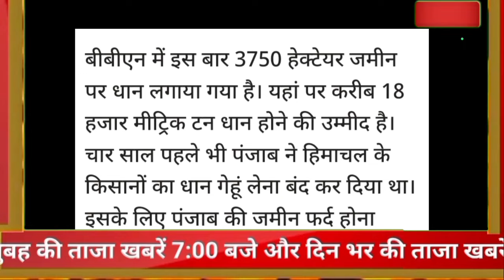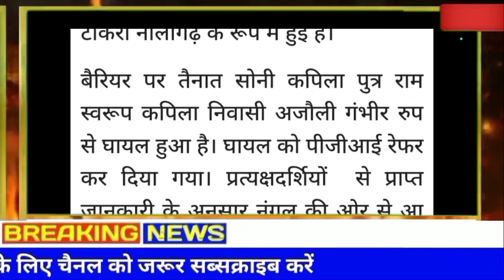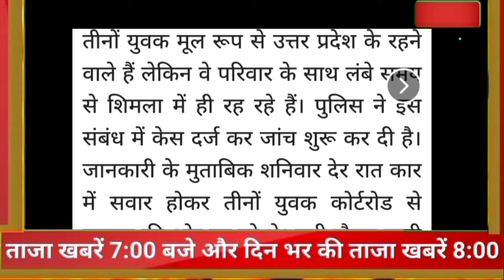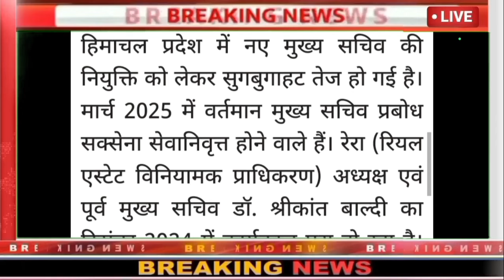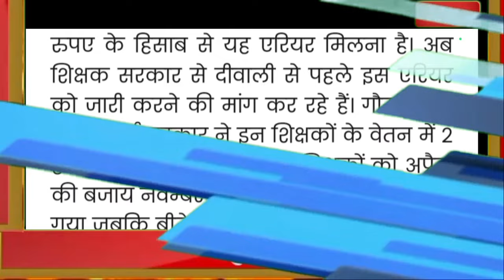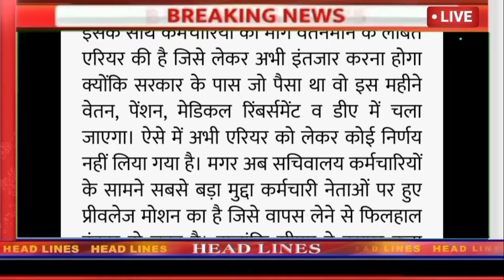🕗🔔🛑⏩💥Himachal Breaking News 14 October 2024|| दिनभर की सुपरफास्ट बड़ी ताज़ा ख़बरें